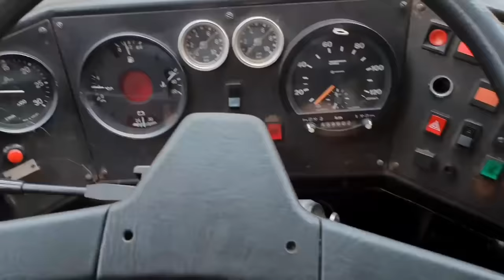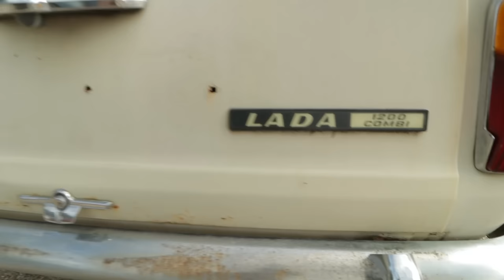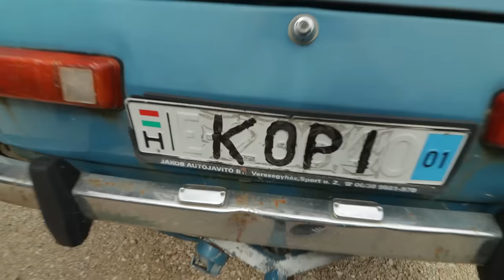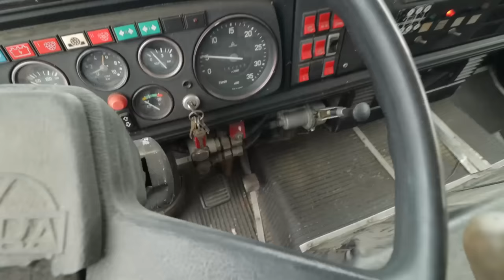SZOCI járműveket indítgatunk...KPST Park 2.rész